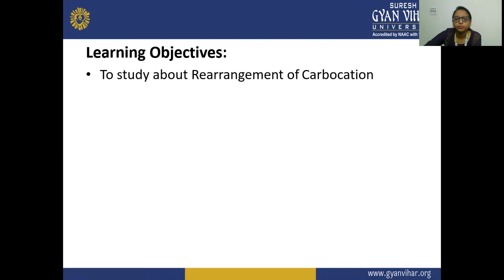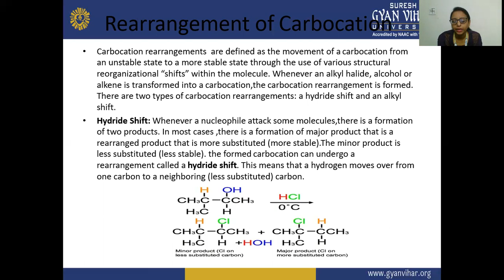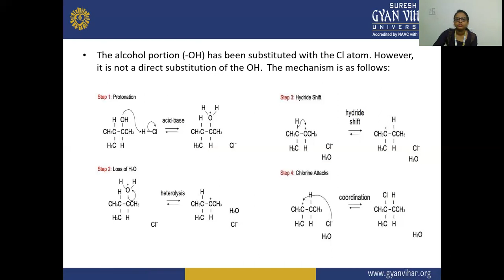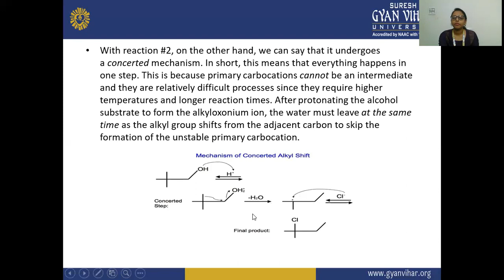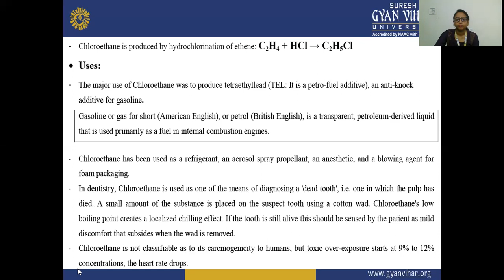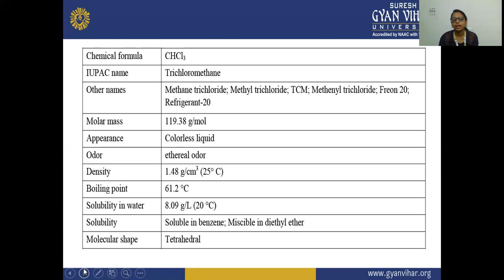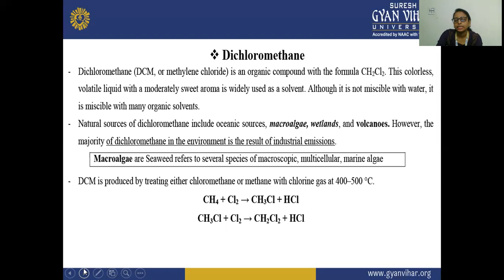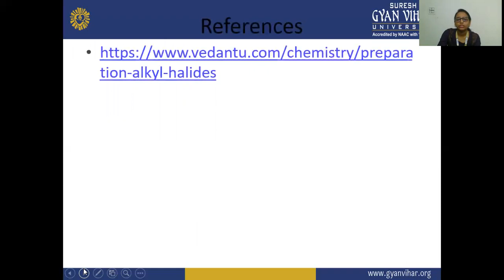Alkyl Halide I_Ms. Nidhi SinghSchool of Pharmacy, Suresh Gyan Vihar University, Jaipur, Rajasthan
Ms. Nidhi Singh
School of Pharmacy, Suresh Gyan Vihar University, Jaipur, Rajasthan.